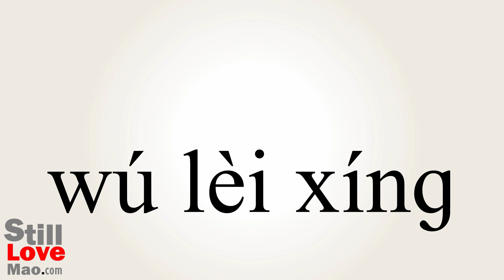How to Say Typeless in Chinese